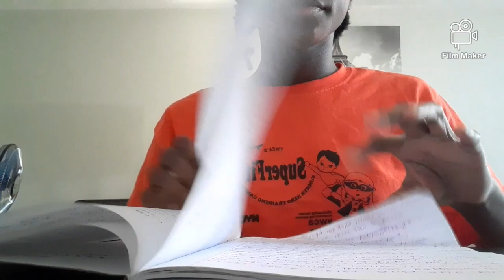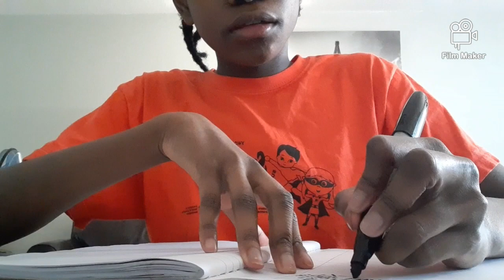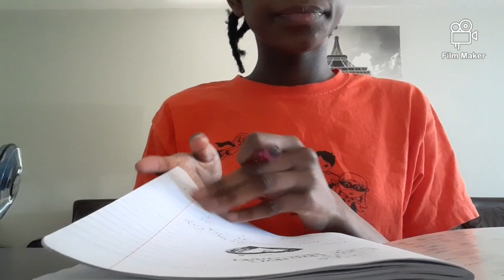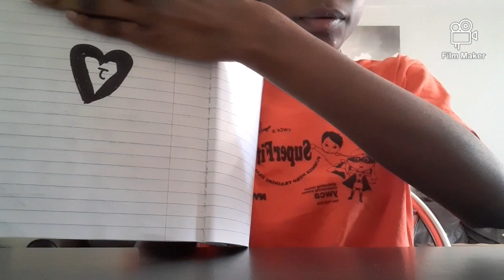Tattoo roleplay|asmr han han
Hello my lovelies how are you guys doing I'm doing good